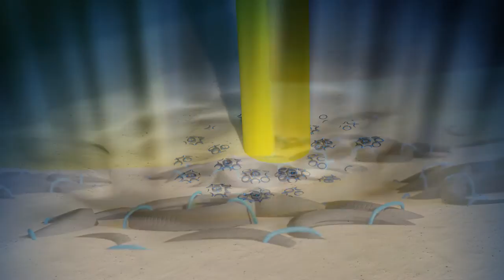Tyre Net Scour Protection Systems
Scour Protection & Remediation Systems by Norfolk Marine Ltd